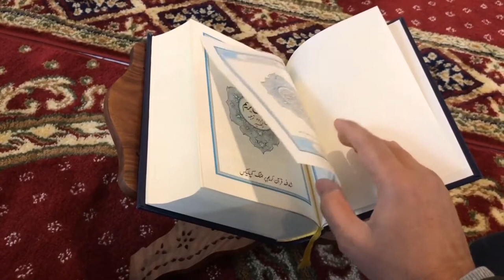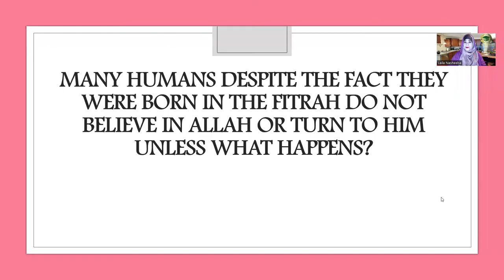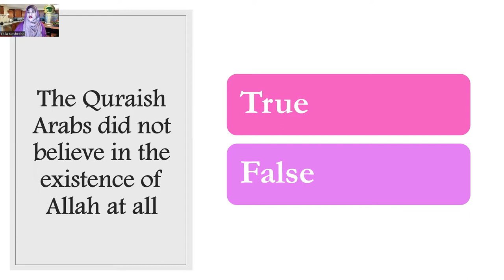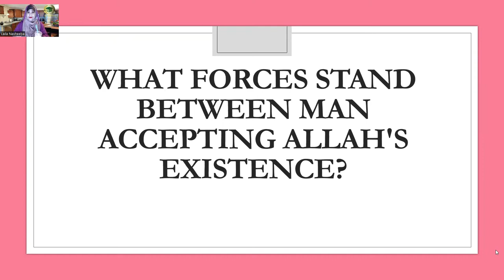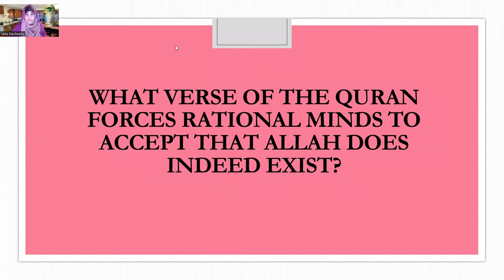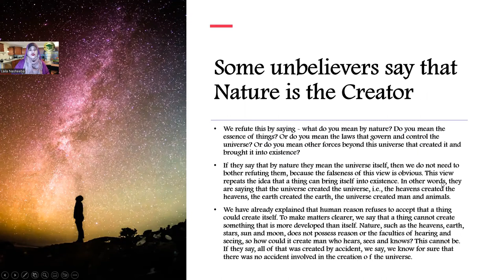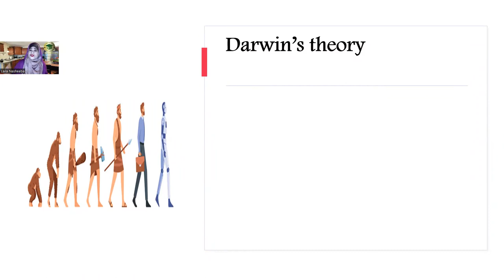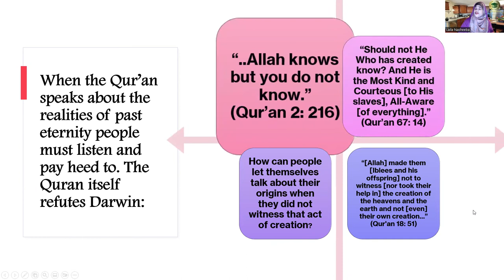Belief in Allah Session 11